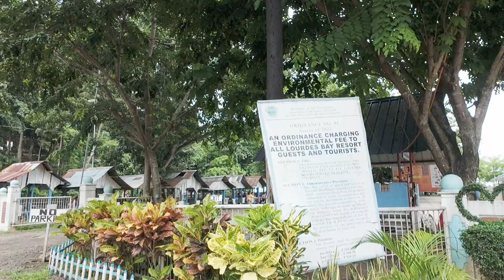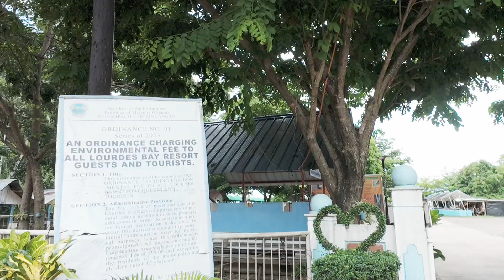Binuangan, Misamis Oriental